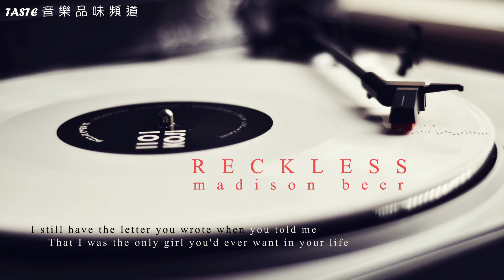Madison Beer《Reckless》【HD Audio 高音質 動態歌詞Lyrics】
《Reckless》
Madison Beer
2021

Heart...

♪♪如果喜歡頻道裡的音樂，可以點贊及分享。也謝謝大家的訂閱Subscribe。別忘了開小鈴。♪♪
關注 ：Madison Beer
本頻道只作推廣及分享之用，如果您想使用此視頻中的音樂，請聯繫歌手本人及其音樂公司。